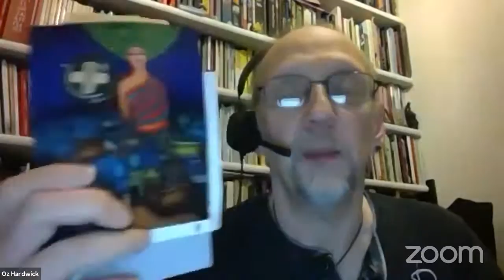JIbanananda Festival - Inauguration | Saudha Society of Poetry & Music |Ruposhi Bangla| Banalata Sen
This is a festival of literature, music and dance that aims predominately to introduce the works of an iconic post-Tagorian Bengali poet of 20th century, Jibanananda Das, and it is going to be streaming live from Saudha’s Facebook and Youtube page on 17th and 18th February 2021 from 3pm to 8pm each day. Many prominent academicians, writers, spoken-word artists from all across the globe are joining to render profound re-interpretation of some of his major works for global audiences.

Curated by the director of Saudha T M Ahmed Kaysher and presided-over by the VC of Barisal University, the session features the education minister of Bangladesh Dipu Moni, Prof Syed Manzoorul Islam, Prof Tapodhir Bhattacharjee, Prof Jahar Sen Majumdar, nephew of Jibanananda Amitananda Das, Prof Oz Hardwick, Prof Shamim Reza, Prof Swati Guha, Prof Muhasin Uddin, Kathak dancer Nayanika Ghosh Chowdhury, Columbian dancer Jessica Correa, Erik Schelander.